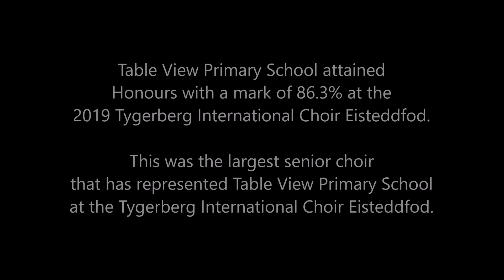Senior Choir Tygerberg International Choir Eisteddfod 2019